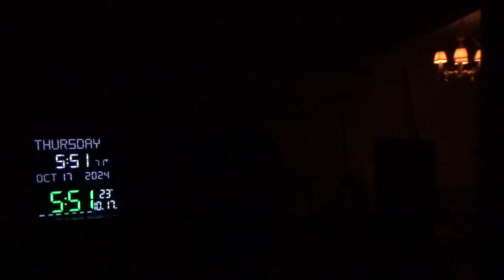22570，头里不舒服（右后飞碟强光照射，飞碟引起）